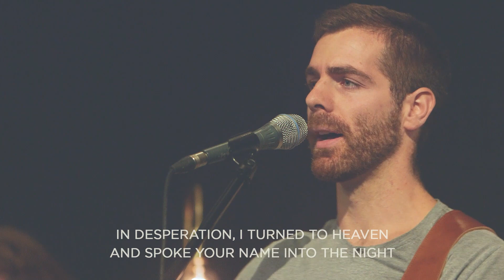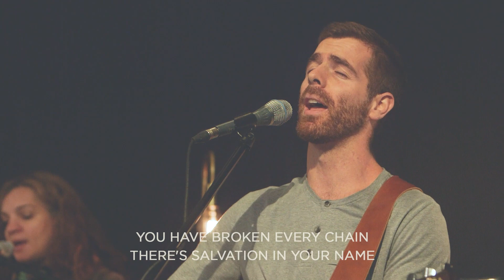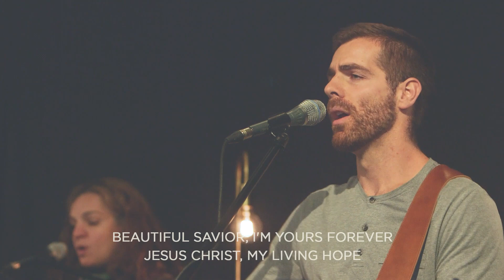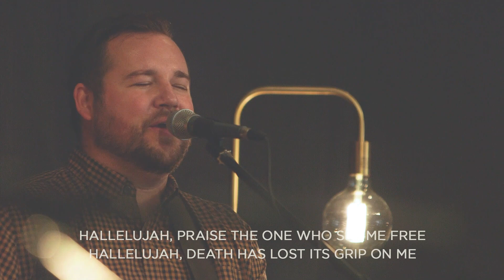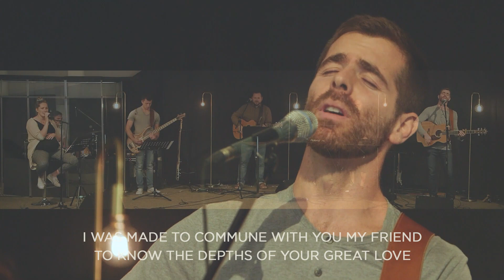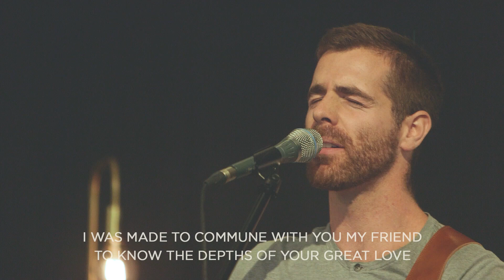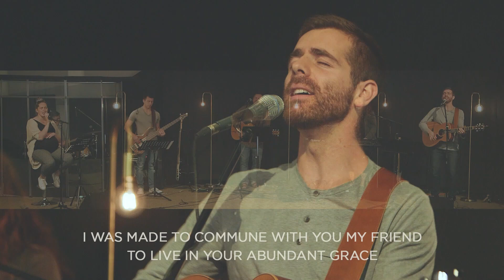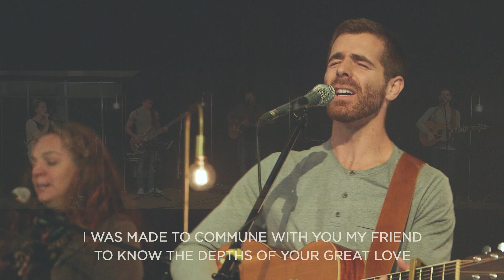Dangerous Prayers // 'the Prayer of Lament' with Mike Albano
CCLI#2871999